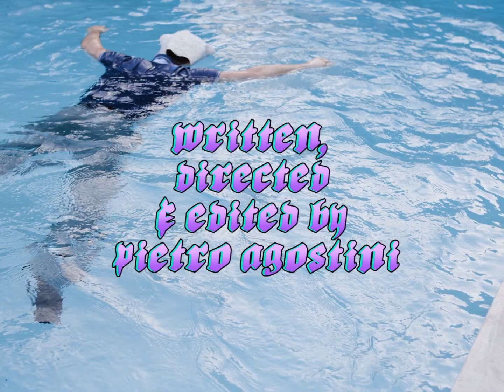Apple Sauce - That Bird (Official Music Video)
Track: That Bird
Album: Apple Sauce 出鱈目, out 9.11.20
Label: Famined Records

Lyrics: That Bird
Speak
Foreign
And pray
Not to belong in tides
(We are celebrating the blandness)
Watch
As it grows
A burden from inside
(Yeah, sometimes)
I surrender
Once the other side
Whims I could play the role of
That bird
Be their pride
(A life suddenly narrows down)

Sometimes I'd live among the flock
Sometimes the blue
Reclaims my name
I gain a breath
Of new
Air

The nest is warm
And cozy
But you seek
For an actual
Guilt
(One that's just your own)

Misplaced
There's something more
Than “I have come”
Calm feeling within
Like journeys leading to
Nowhere but home
(Nowhere but home,
Oh please, don't take me home)

Sometimes the blue
Reclaims my name
Of new
Air
By myself

Sometimes the blue
Oo-oo-oo-oo-oo-oo
Yeah
(Reclaims my name)
Wo oh
Hey yeah
Hey yeah
Woh-o-oh
Oh
Da blue
Oo-oo
Reclaims my name
Again a breath
Of new
Air